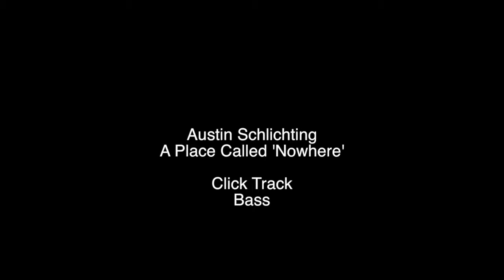A Place Called 'Nowhere' Bass Click Track